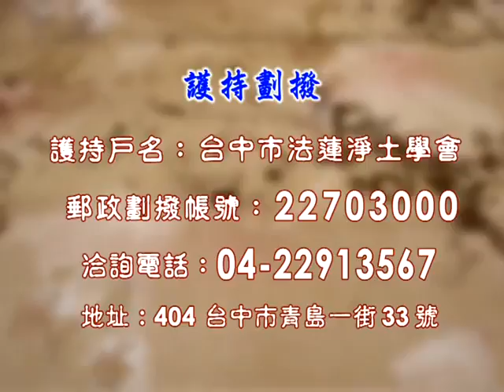45《佛说观无量寿佛经疏》 悟广法师